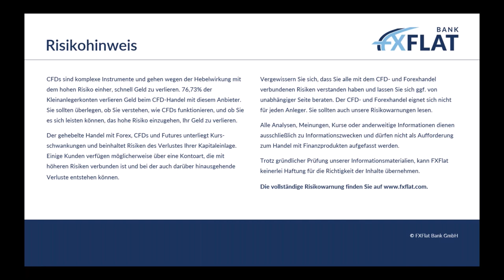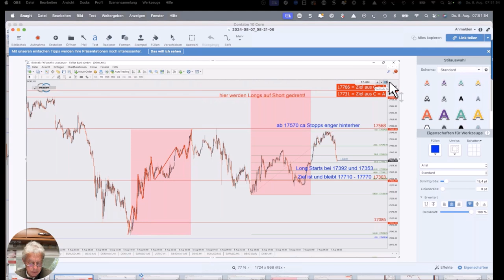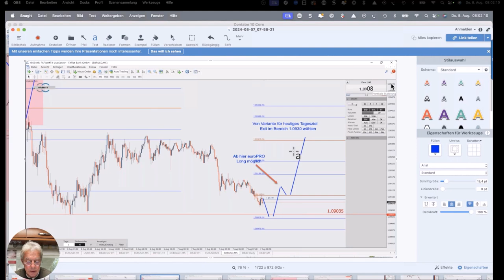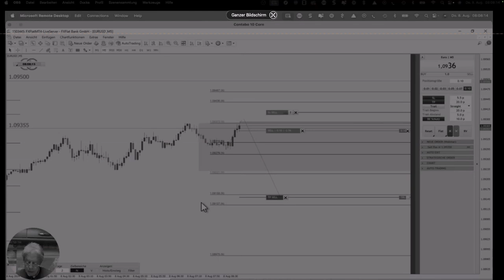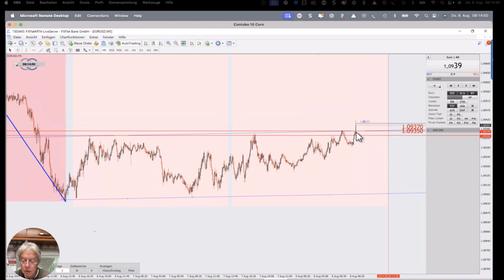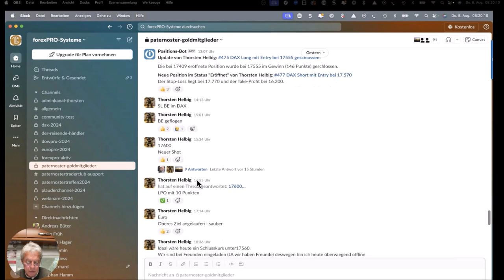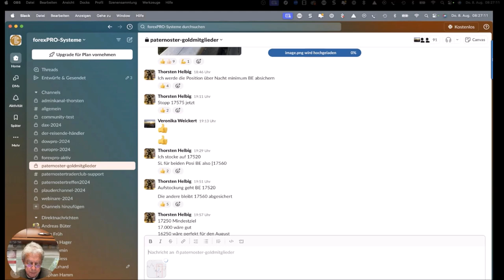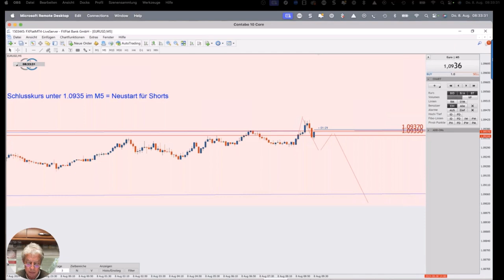Thorsten Helbig - Lernen & Handeln mit der forexPRO-Community 08.08.2024